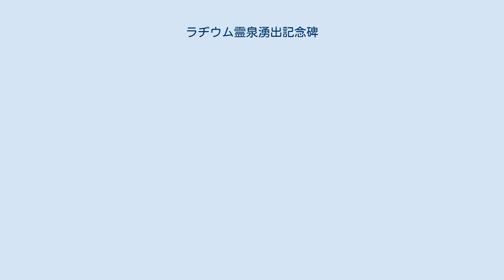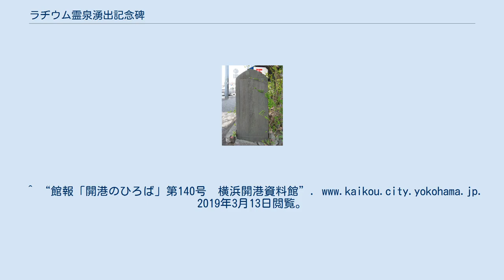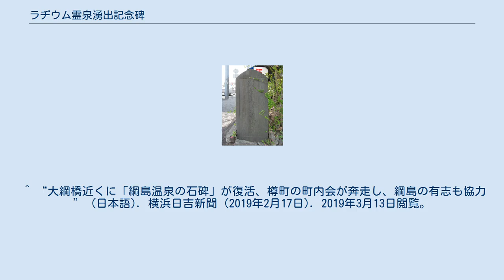ラヂウム霊泉湧出記念碑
ラヂウム霊泉湧出記念碑（ラヂウムれいせんゆうしゅつきねんひ）は、神奈川県横浜市港北区樽町に、綱島温泉発見を記念して1933年（昭和8年）3月に建立された石碑。
綱島がかつて温泉街として栄えた事績を伝える資料の一つである。
 碑が建つのは、東急東横線・綱島駅（旧・綱島温泉駅）のある綱島地区ではなく、鶴見川の南側にある樽町地区である。
 1914年（大正3年）、樽町地区（当時は大綱村）の住民、菓子商「杵屋」加藤家の井戸から赤黒い水が湧出した。
赤い水の発見者は北綱島村の豪農飯田家ともいう。
 テトロドトキシン発見者として著名な薬学博士の田原良純が赤水を検査したところラジウム（ラドン）が検出され、鉱泉と認定された。
 綱島地区でも鉱泉が掘られ、1917年（大正6年）、鉱泉を沸かして温泉化し、最初の温泉旅館が開業する。
1926年（大正15年/昭和元年）には東京横浜電鉄の綱島温泉駅が開業する。
以降、次々に旅館が建てられ、最盛期には80軒を超える「東京の奥座敷」となる。
東京横浜電鉄自体も1931年に浴場の経営を手がけた。
 1932年（昭和7年）、温泉発見記念碑建立の構想が持ち上がり、発見場所の井戸所有者「杵屋」加藤家や、飯田家などの地元有力者が集って働きかけ、当時の横浜市長・大西一郎に碑文揮毫を依頼する。
1933年（昭和8年）3月に建立され、4月10日に除幕式が開かれた。
 温泉街として栄えた綱島も、1960年代以降、東海道新幹線開業などで熱海など遠方の温泉に人気が集まる中で客が減り、旅館も減少して衰退した。
現在、ほぼ全域が住宅街に変貌し、日帰り入浴施設や幾つかの銭湯がその名残を止める。
 綱島がすっかり住宅地化した中、石碑は管理する者もなく、菓子商・杵屋跡地付近にひっそり立ち続けた。
 2018年（平成30年）12月、同地で工事が始まり、石碑は撤去・処分されることが決定する。
一両日中に撤去されることを付近住民が知って神奈川県議会議員と秘書に通報、12月1日に議員らは工事業者と相談の上、石碑を引き取りリヤカーで搬出の上、保全した。
 間一髪で破壊を免れた石碑は、県議会議員と地元有志により移設先が選定され、2019年（平成31年）2月15日、近くの国有地に再建された。
^ “公益財団法人 大倉精神文化研究所 :: 第６２回　綱島温泉の記録－その１－”. 2019年3月13日閲覧。
^ a b “公益財団法人 大倉精神文化研究所 :: 第６５回　ラヂウム霊泉湧出記念碑”. 2019年3月13日閲覧。
^ “館報「開港のひろば」第140号　横浜開港資料館”. 2019年3月13日閲覧。
 ^ “85年の歴史紡ぐ「綱島温泉の石碑」が消えた、民有地史跡の保存へ尽力を” (日本語). 横浜日吉新聞 (2018年12月9日). 2019年3月13日閲覧。
 ^ “大綱橋近くに「綱島温泉の石碑」が復活、樽町の町内会が奔走し、綱島の有志も協力” (日本語). 横浜日吉新聞 (2019年2月17日). 2019年3月13日閲覧。
 ^ 東京園の復活は？幻の楽園「綱島温泉」の痕跡を追う！（はまれぽ.com 2019年5月29日）